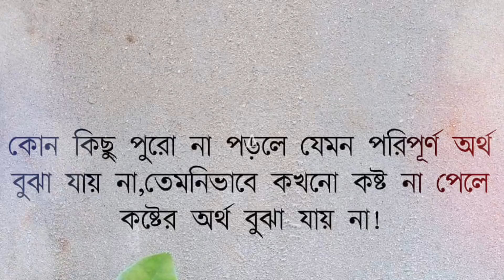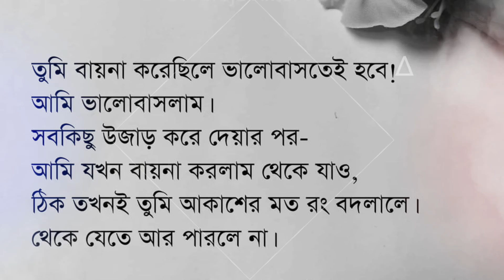Best Motivational Video in Bangla | Heart Touching Quotes | Bani | Ukti | Sad | Motivational Speech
Rs_motivation_Bangla